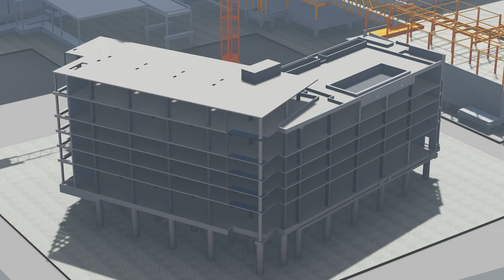metal structure ! steel structure ! metal building ! metal structure design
KK Steel - PEB steel building And EOT crane Manufacturer In surat Gujarat